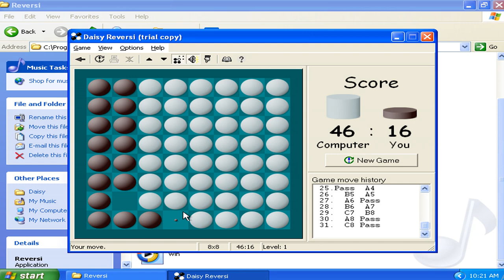Daisy Reversi v2.50d Demo - Played as Virtual Matrixtubers Run 008 (1999 Pavel Matlash)